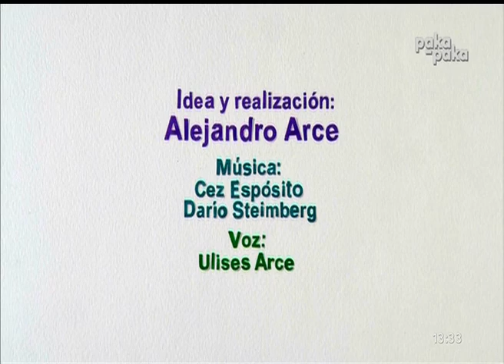ADIVINA ADIVINA QUE ES CAPITULO 1 UN BOTE